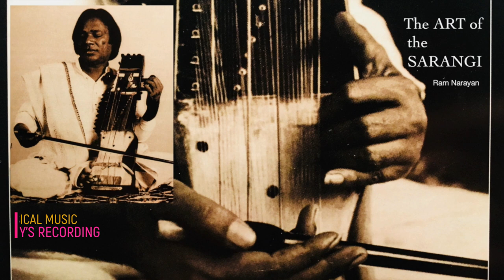Indian Classical Music: The Art of the Sarangi, Raga Shankara .. (Century's recording: Ram Narayan)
The Art of the Sarangi / North India . Ram Narayan .
*Click to activate the English subtitles for the presentation* (00:00-01:17)
Raga Shankara
I.Alap (00:00)
II.Vilambit tîn-tal (06:41)
III.Drut ektal (17:36)

Raga Baïragi-Bhaïrav
I.Alap (21:26)
II.Vilambit tîn-tal (30:29)
III.Drut tîn-tal (41:16)

Raga Madhuvanti
I.Alap (43:49)
II.Jhaptal (47:32)

Raga Kirvani
I.Alap (54:46)
II.Vilambit ton-tal (57:21)

Sarangi : Ram NARAYAN
Tabla : TALWALKAR
Tampura : François AUBOUX
Recorded in 1971, 1979 at Paris & Bombay
New mastering in 2018 by AB (Raga Shankara)

‘’What Indian music refers to as the raga, or ‘’musical mode’’ is a group of sounds corresponding to a specific emotional climate, on the v-basis of which the musician develops a theme, generally in the form of an improvisation and in accordance with certain rules, to form a musical work.’’ (Alain Daniélou) Raga is also a modal mood. Each Raga creates a different emotional climate. Some express, evoke or inspire joy, others sorrow or serenity etc. For example, Raga Shankara is a very popular raga, which traditionally, is meant to be played during the second half of the night. Raga Madhuvanti is an evening raga, performed at dusk, which according to Ram Narayan expresses desire mingled with confidence.